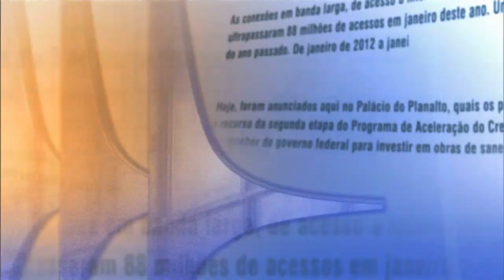Direto do Planalto - 4 de fevereiro